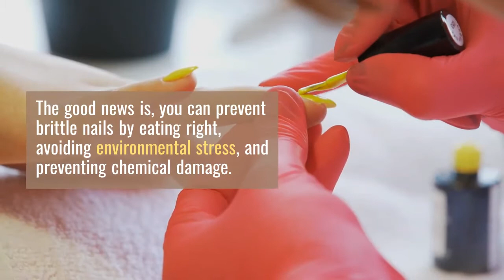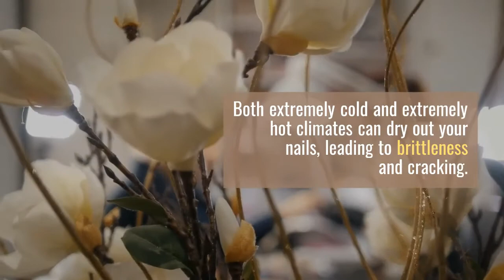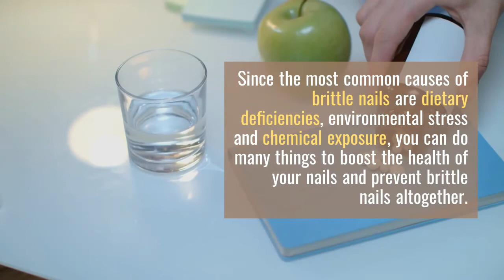Brittle Nails - what causes brittle nails - what vitamin are you lacking if your nails are brittle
It’s no secret that what you eat has a huge impact on your health, and if you’re not eating right, the condition of your nails, hair and skin will reflect that.

Take a look at your fingernails. Healthy fingernails consist of layers of keratin, a fibrous protein. Deficiencies in vitamins and minerals from poor diets and underlying health issues can weaken the keratin layers on your nails, which can become thin and brittle, unable to protect themselves from external damage